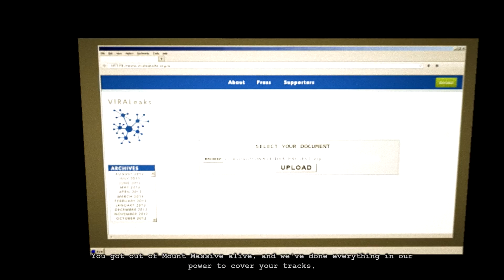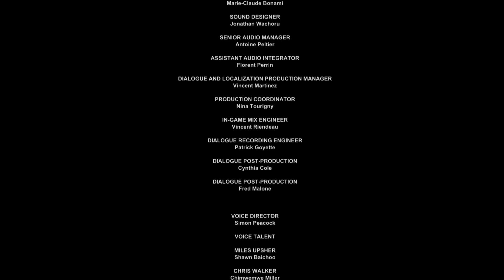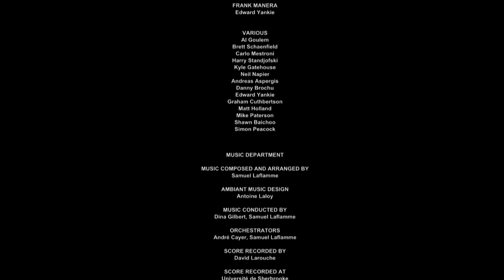Outlast Whistleblower - Part 6 - FINAL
Watch until the end to see me get confused about a penis diagram because I am looking at it back to front in my mind.